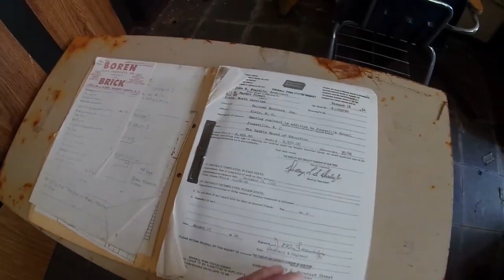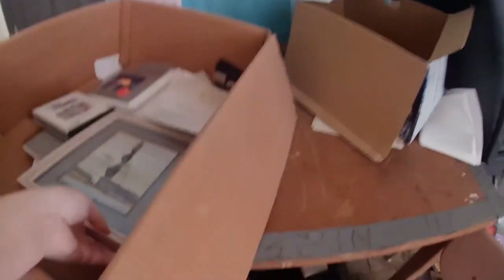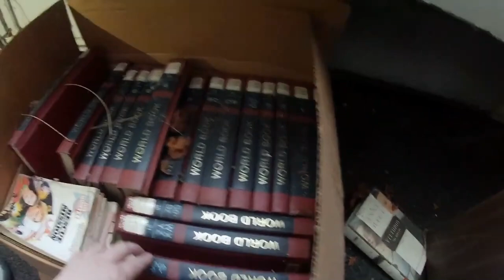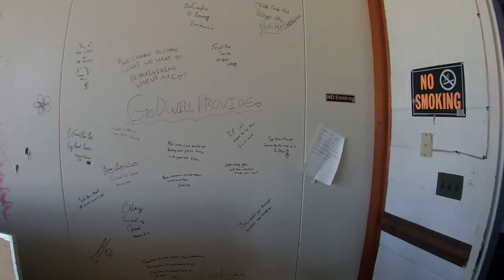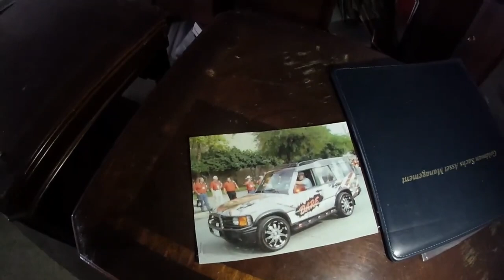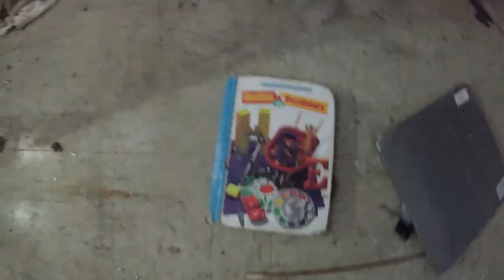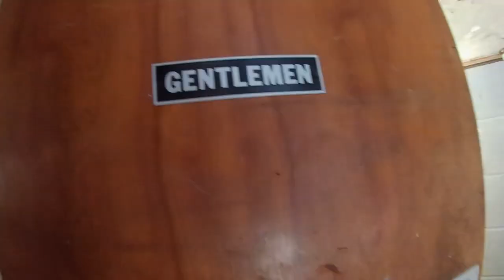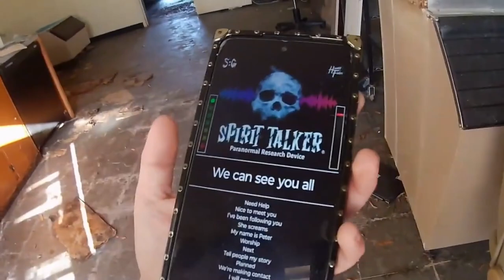What's Lurking Inside This Creepy ABANDONED SCHOOL? (FULL MOVIE)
creepy abandoned paranormal (FULL MOVIE) Join us as we explore the creepy abandoned school and try to communicate with the spirits of the children who once roamed the halls.

Come explore with us! We enjoy creating fun, entertaining content to bring some laughter to your life. But if you enjoy a good scare we also create videos to bring you a little bit of fright!!

Check us out on:
X @JerseyDripFamily